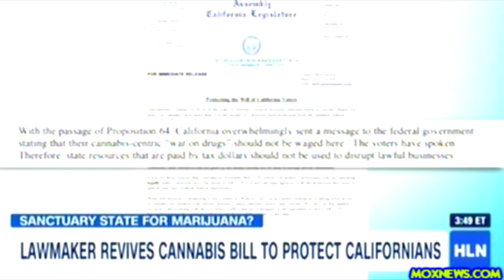Lawmakers Create The LEGAL CANNABIS PROTECTION ACT To Protect Californians!